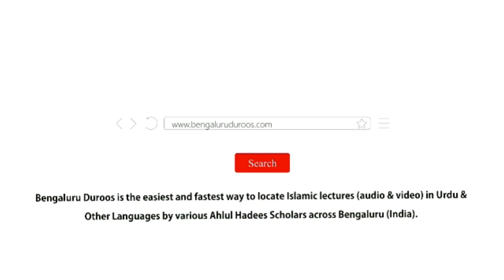Fitnon Se Bachne Ke Wasail | Shaykh Abdul Qadeer Umri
٠٠٠٠٠٠٠٠٠٠٠٠٠٠٠٠٠٠٠٠٠٠٠٠٠٠٠٠٠٠٠٠٠٠٠٠٠٠٠٠